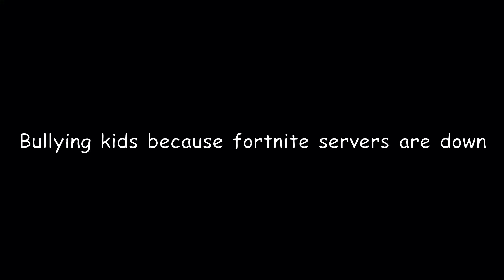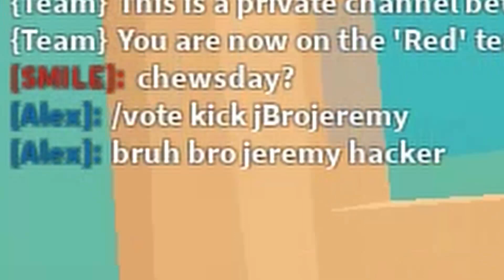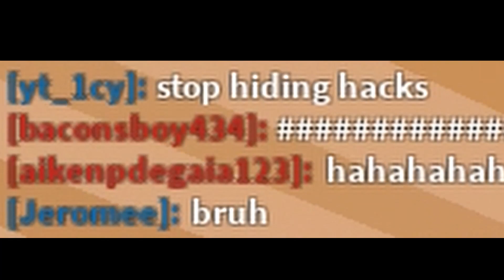Bullying kids in Roblox because fortnite servers are down